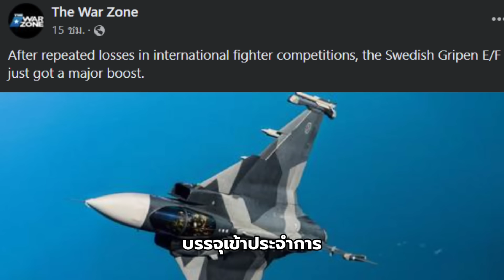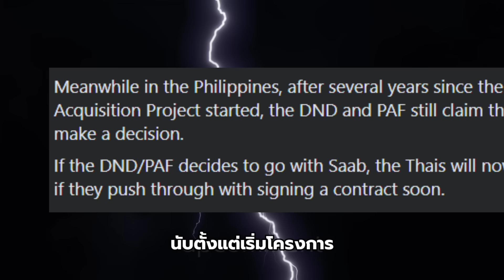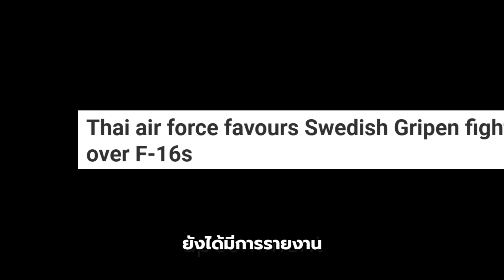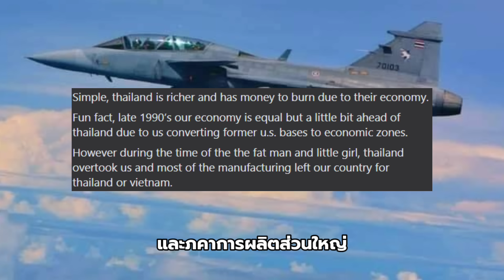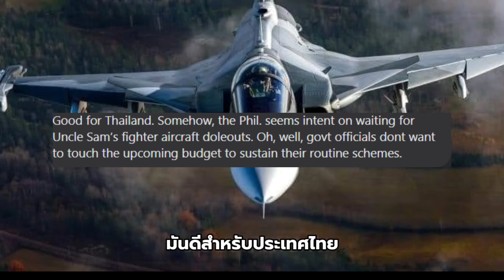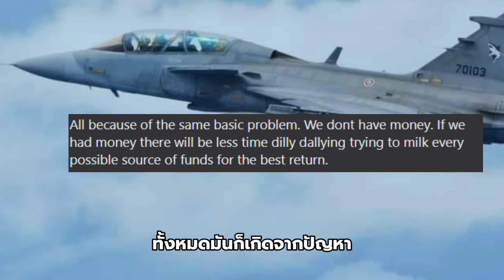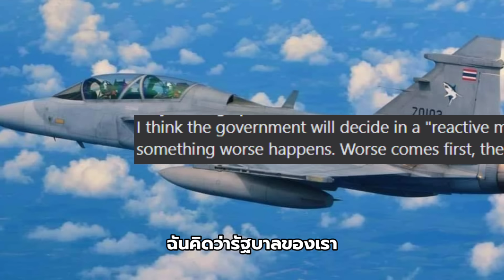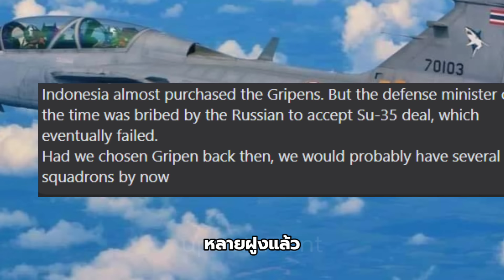'ไทยคิดถูก' เลือก Grippen อินโดอยากจัด 2 ฝูง ปินส์ถึงขั้นเซ็ง!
"เราน่าจะซื้อกริพเพนแบบไทยบ้าง!" ความคิดเห็นชาวฟิลิปปินส์หลัง ทอ.ไทยเลือก Grippen ได้รับความสนใจจากชาวอาเซียน!
ด้านชาวต่างชาติบอก Grippen ถึงจะเล็กแต่ก็ทันสมัยเหมาะกับสงครามสมัยใหม่

📍เพื่อนๆสามารถสนับสนุนช่องและ admin ได้ด้วย Super Thanks หรือคลิกลิงค์เพื่อเลือกซื้อสินค้ากันได้ตามสะดวกเลยนะครับ

ความคิดเห็นชาวฟิลิปปินส์

ความคิดเห็นชาวอาเซียน